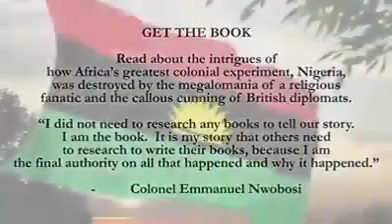Nigeria January 1966 Coup was to stop Radical Islamism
Nigeria January 1966 Coup was to stop Radical Islamism by Colonel Nwaobosi. Colonel Nwaobosi was among the five Majors.